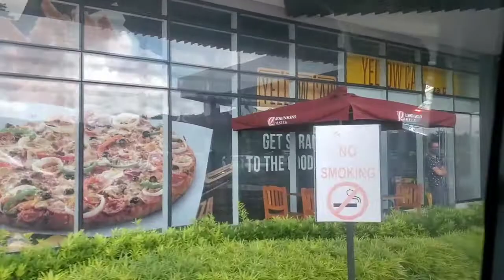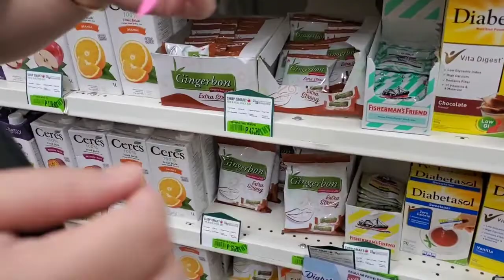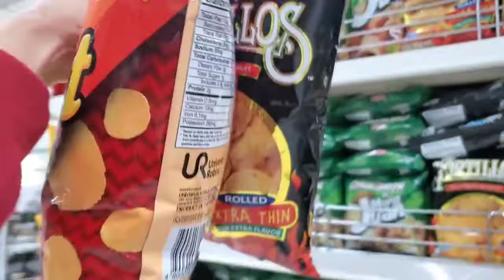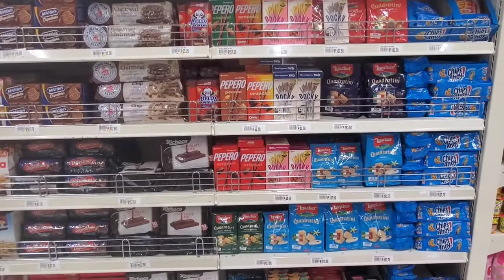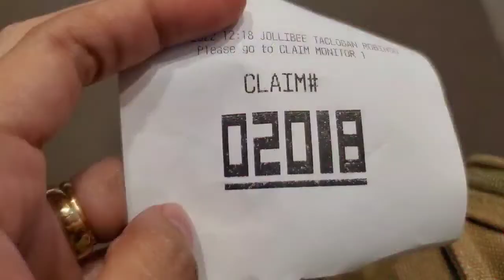Car makeover and bought some groceries at Robinsons Marasbaras tacloban